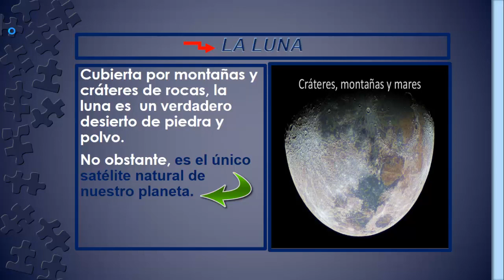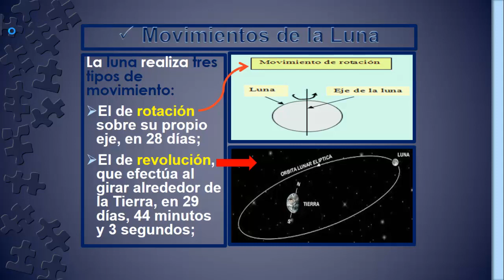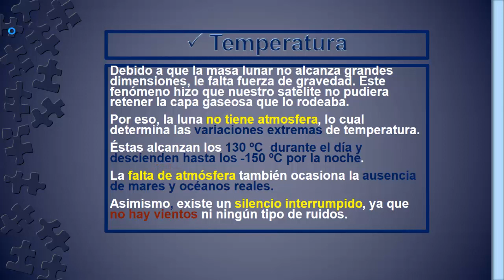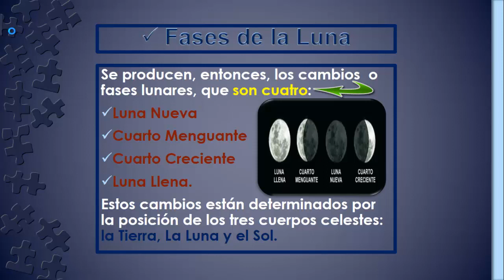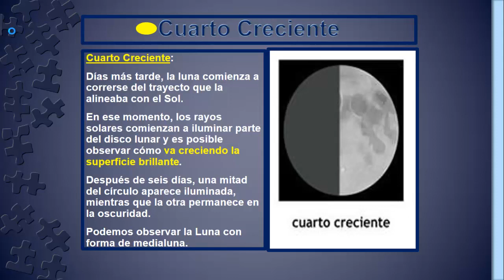Cúales son las Fases de la Luna* movimientos de la Luna.*Luna🌙✔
TODO sobre LA LUNA  y sus 4  FASES : luna llena,  luna  nueva, cuarto creciente , cuarto menguante).

💙Si te ha gustado este vídeo, COMPÀRTELO Y SUSCRÌBETE sin costo a mi CANAL jopabaa

Gracias 🌈